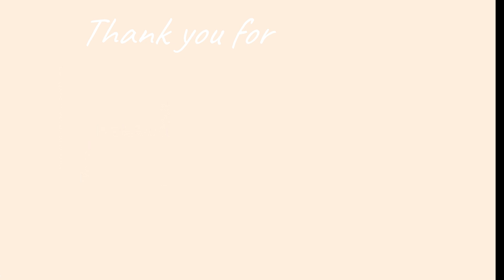Sleep Training 1 Year Old | Sleep training tips for 1 year old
Today's video is discussing how we sleep trained Mason at 1 year old. I hope this helps if you're in a similar situation or have a beautiful baby on the way.  I talk about all the steps we took to get Mason to where he is now and how we overcame the problems we had.

IG JulieGraceEnglish